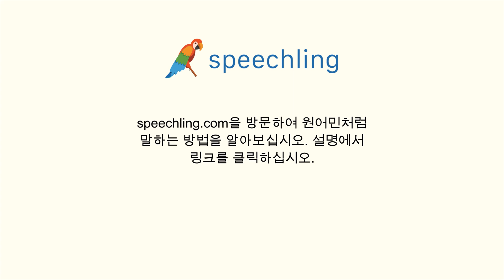한국어로 "불평하다" 말하는 법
남자 목소리 :
불평하다

여성 목소리 :
불평하다